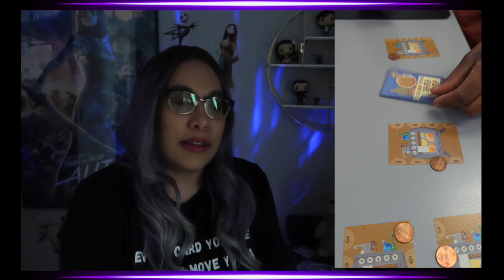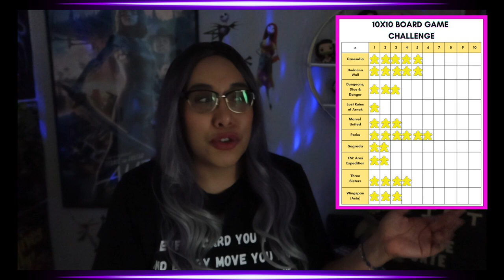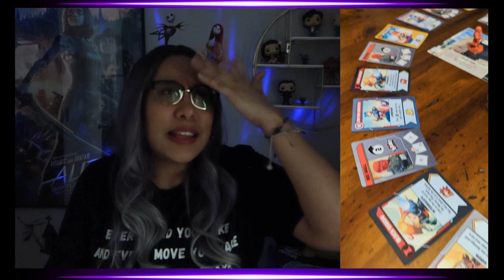Board Game Wrap-Up March 2023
Lets's take a look at what I played in March 2023.

If you are new, I mainly do movie related content but I am starting to branch out into board game content. 🖤

0:00 - Intro
1:38 - BGA
4:25 - March plays
15:13 - Upcoming Challenge